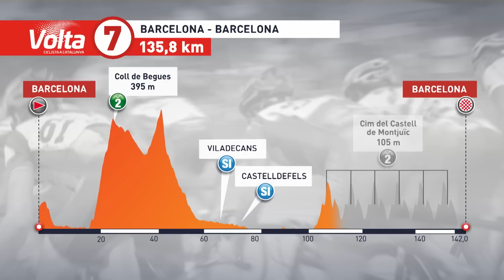Volta A Catalunya 2023 Highlights - Etappe 6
Mit fast 3.000 Höhenmetern und zwei anspruchsvollen Anstiegen auf den letzten 40 Kilometern bietet die 6. Etappe die letzte Chance für die schnellen Männer, aber es wird alles andere als einfach! Auf einer ähnlich aussehenden Etappe im Jahr 2022 gelang Richard Carapaz und Sergio Higuita eine 100 km lange Ausreißergruppe, die den Weg für Higuitas Gesamtsieg ebnete. Könnte ein weiterer epischer Tag die Gesamtwertung des diesjährigen Rennens durcheinander bringen?